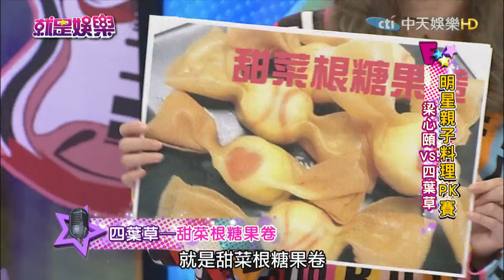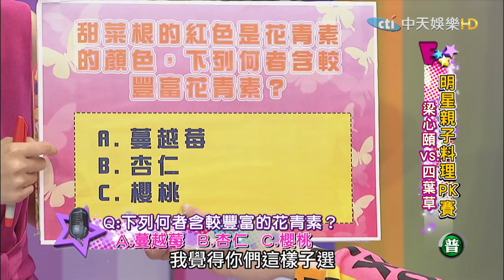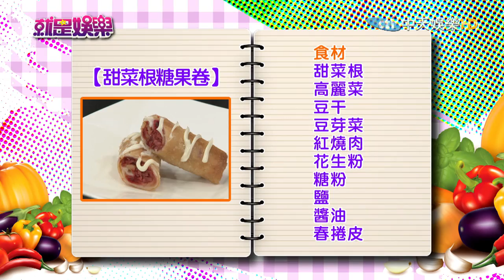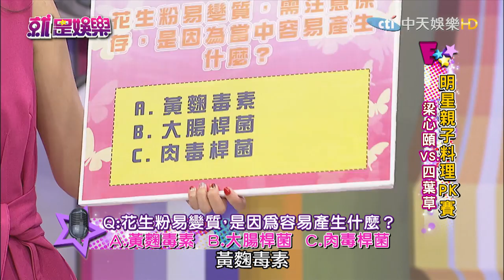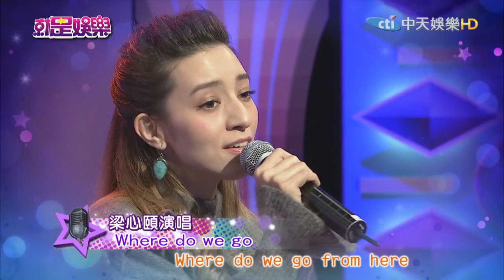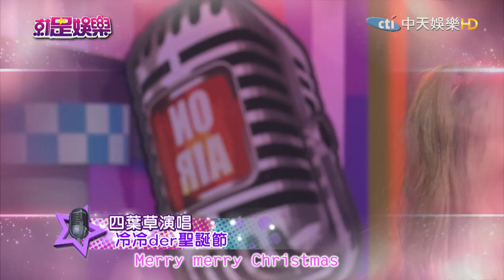《完整版》就是娛樂 每35分1人罹大腸癌 發生率再度居冠2017.01.03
來賓：四葉草、梁心頤、營養師劉怡里
【明星親子料理PK賽】精選食材：甜菜根
●每35分1人罹大腸癌　發生率再度居冠
四葉草／甜菜根糖果卷
梁心頤／日出蛋餅